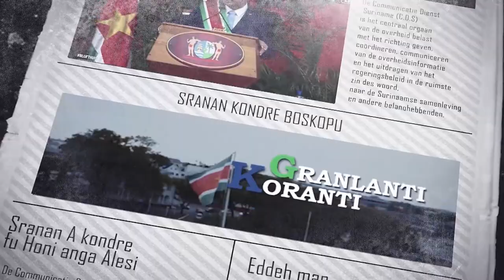𝔾ℝ𝔸ℕ𝕃𝔸ℕ𝕋𝕀 𝕂𝕆ℝ𝔸ℕ𝕋𝕀 (SRANAN), DD 18 JULI2023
De onderwerpen in deze aflevering zijn:
- OW en Smart Suriname bezegelen samenwerkingsovereenkomst
- OW wil middels duurzaam beleid landelijk wegen aanpakken
- Overheid Vlaanderen doet schenking watervoorziening Suriname